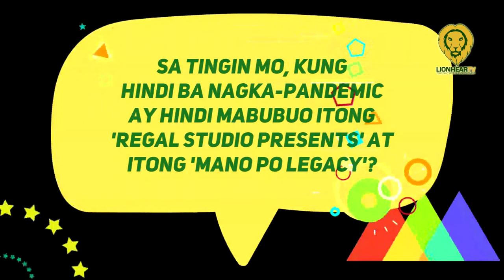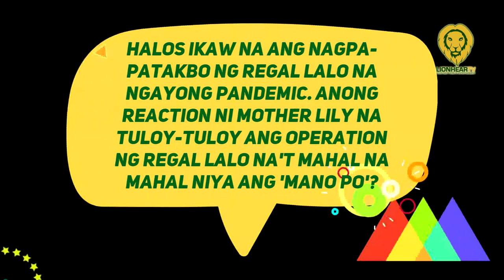Mother Lily Monteverde, nakikijoin pa rin sa story at casting ng Regal Entertainment projects sa TV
GMA Network and Regal Entertainment offer another top-notch series that will bring good vibes and kilig to viewers with ‘Mano Po Legacy: Her Big Boss.’